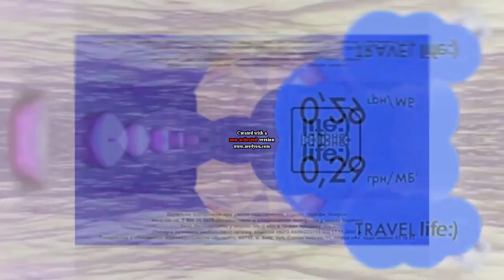Premieres Life LifeCell Logo History in O Major 720p Premiere